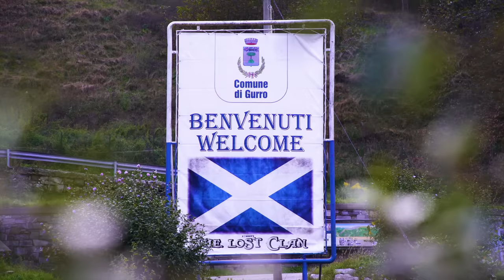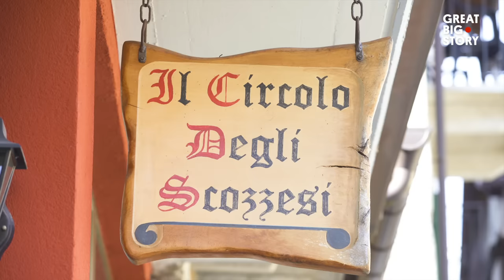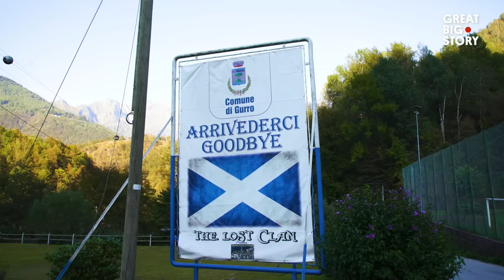Why Is There a Scottish Village In Italy? 🇮🇹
The Italian Alps, home to countless quintessential Italian villages…and one not-so traditional. Welcome to Gurro, the Scottish village in Italy.

So what actually makes this village Scottish? Legend has it that the population descended from Scottish soldiers, who stumbled across the area whilst fleeing a battle 500 years ago. But it’s not just their supposed ancestors flying the Scottish flag - the inhabitants today wear traditional tartan, grab drinks in their local Scottish bar and they even mix Scottish into their language…Ay, can you believe it!

These are the Italian locals keeping this delightfully unexpected Scottish tradition alive.

00:00 Intro
00:51 Meet Rosa Patritti
01:09 Folklore
01:54 Traditional Dress
02:18 Language
03:01 Music
04:00 Food

Lead Producer -  Jacob Harrell
Executive Producer - Gen Ingham
Assistant Producer - Giulia Ausani
Editor: Jacob Harrell